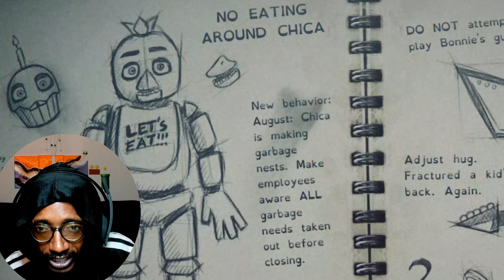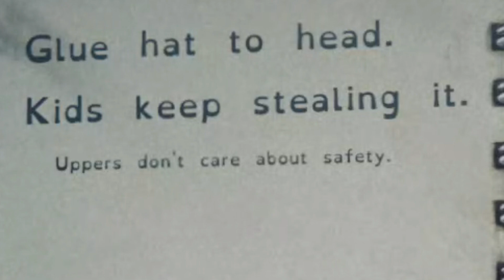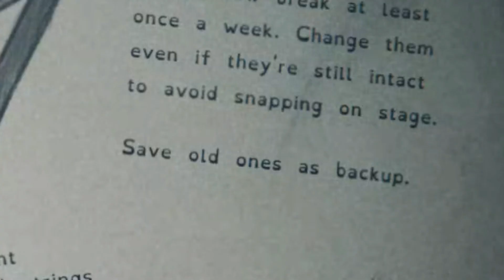CHICA CAME OUT TO PLAY!! | Five Nights at Freddy's into the Pit Day 2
We continue Day 2 of Into the Pit

Grab ya snacks!